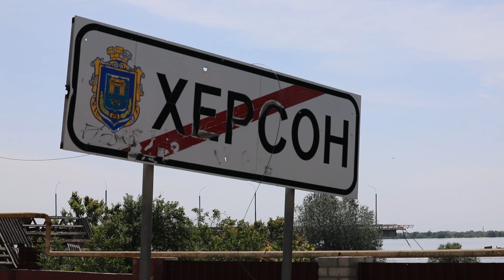Обстановка на Херсонщині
Руйнування греблі Каховської ГЕС суттєво змінило географію та топографію Херсонської прифронтової ділянки на півдні України й змусило самих російських окупантів відступати з деяких позицій. Ворожі сили й загарбницька влада реагують на повінь дезорганізовано, чим посилюють шкоду цивільному населенню тимчасово окупованих територій.